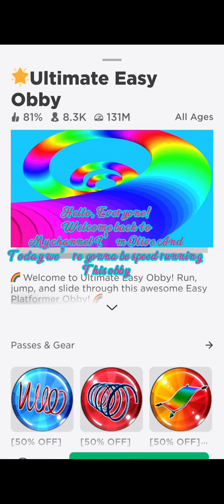I Tried SPEEDRUNNING the ULTIMATE EASY OBBY on Roblox in under 10Minutes! And actually Succeeded?